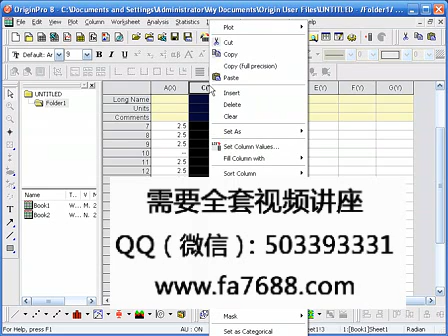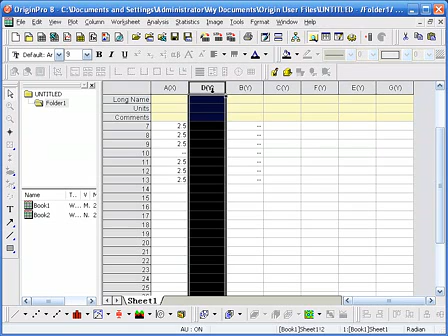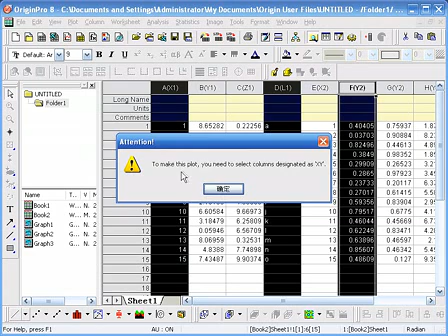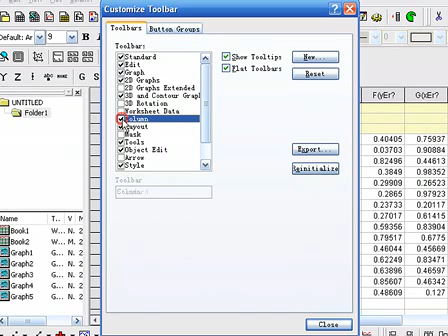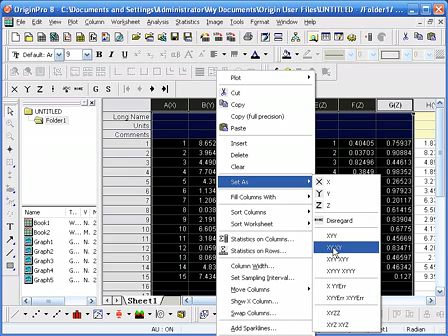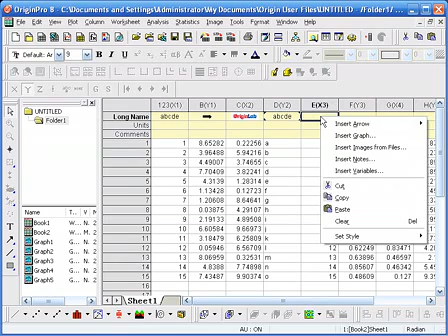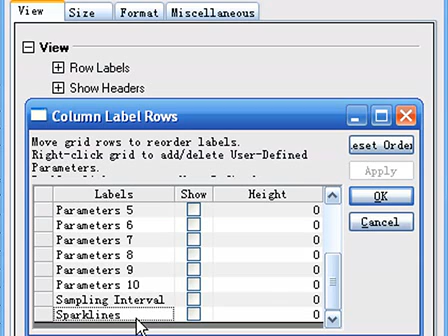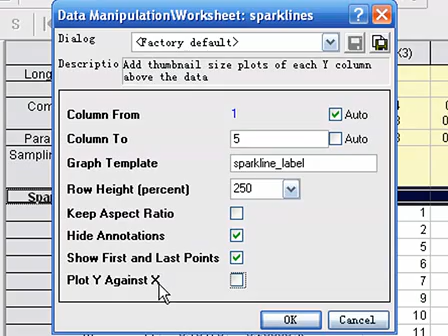origin中文版视频教程01 标清